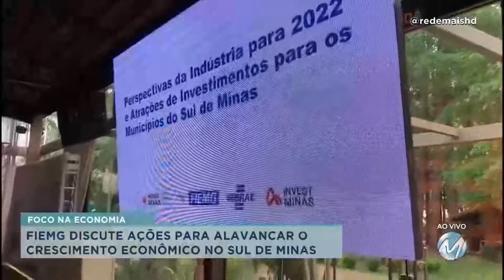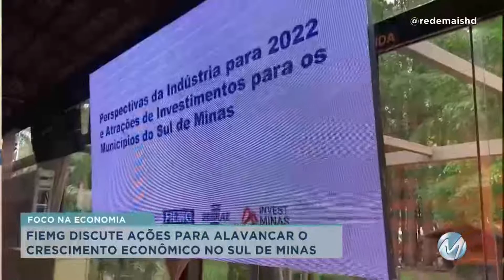No Sul de Minas: Fiemg discute ações para alavancar o crescimento econômico.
Evento reuniu autoridades em Pouso Alegre.